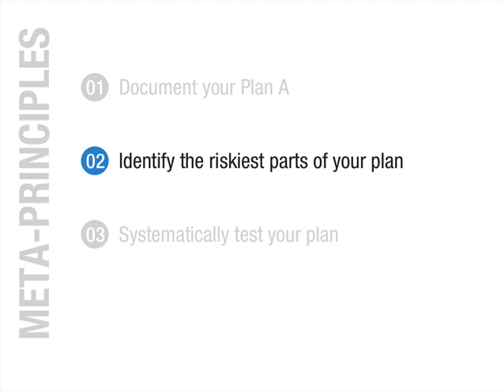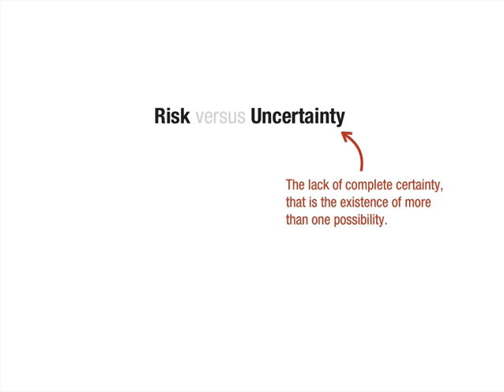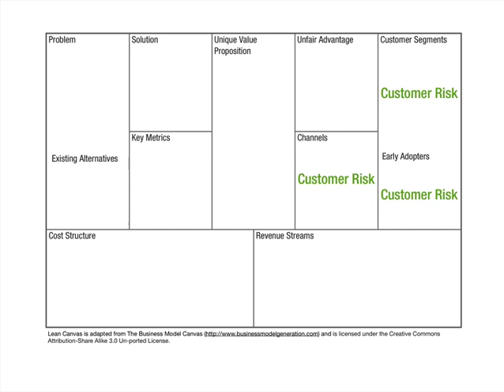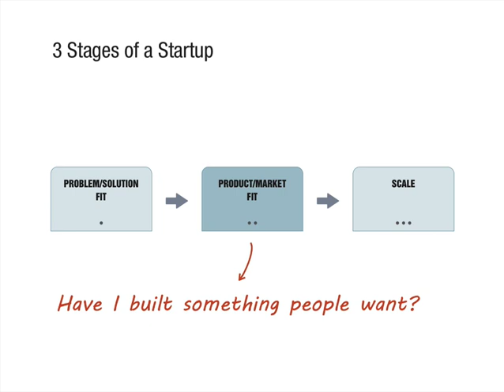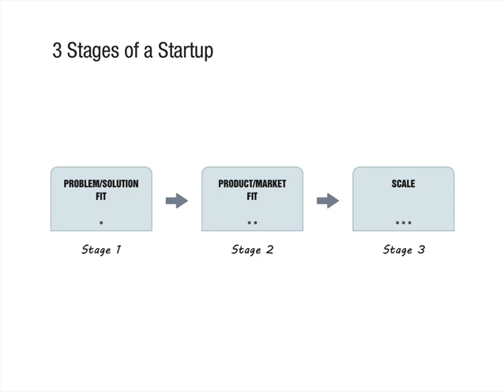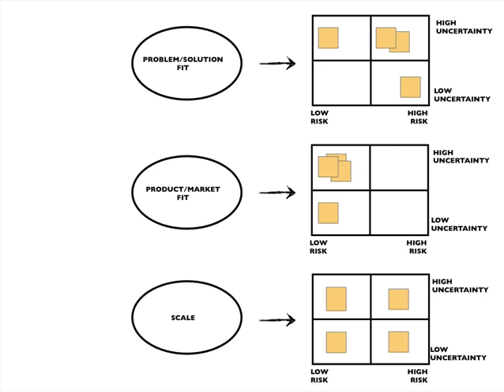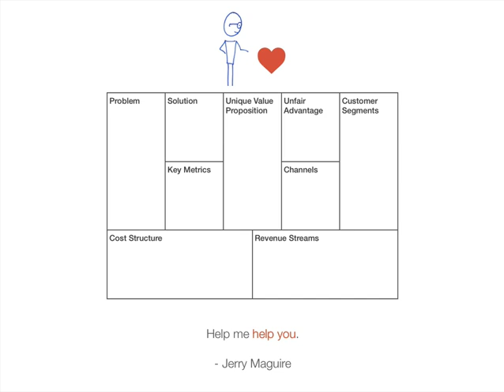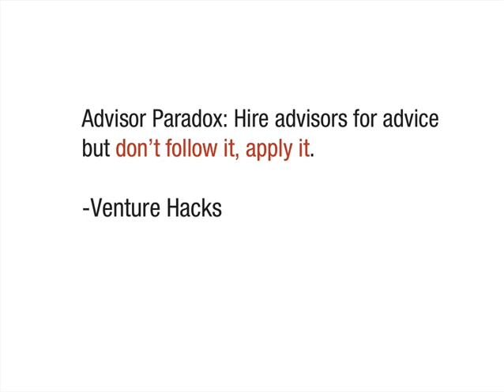How to Prioritize Risks on Your Business Model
Incorrect prioritization of risk is one of the top contributors of waste.

But first you have to understand the difference between risk and uncertainty. Things on your canvas have varying levels of uncertainty. But high uncertainty does not necessarily mean high risk.

Today's video will
* start with a definition of risk,
* show you how to prioritize risk, and then
* walk you through techniques for honing in on what's riskiest in your model.